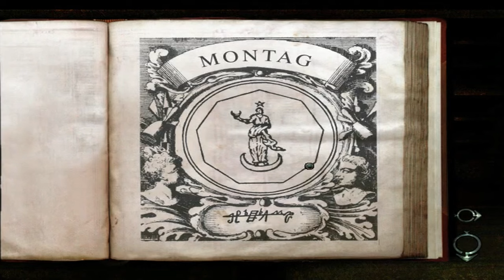Necronomicon - Das beste schlechteste Adventure auf der PS1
In "Necronomicon: The Dawning of Darkness" übernimmt der Spieler die Rolle von William H. Stanton, einem jungen Mann, der von seltsamen und unheimlichen Visionen heimgesucht wird. Er begibt sich auf eine Reise, um die Geheimnisse hinter diesen Visionen und seinem familiären Erbe zu enthüllen. Das Spiel ist stark von Lovecrafts Werken und dem Cthulhu-Mythos inspiriert und bietet eine düstere Atmosphäre, gruselige Umgebungen und eine Handlung voller Mysterien und okkulter Geheimnisse.

Das Gameplay ist typisch für Point-and-Click-Adventure-Spiele, bei denen der Spieler Rätsel lösen, Gegenstände sammeln und mit NPCs interagieren muss, um die Handlung voranzutreiben. Die Grafik des Spiels ist für die damalige Zeit recht detailliert und die Musik trägt zur düsteren Atmosphäre bei.
Du magst den Kanal und willst unterstützen?